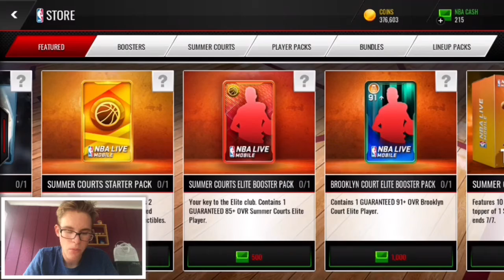NEW SUMMER COURTS PROMO OVERVIEW!! NEW COURTS, JERSEYS, SETS, AND PACKS!! NBA Live Mobile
CHUKI- Other Amazing Background music I use!!-CHECK HIM OUT HERE!-